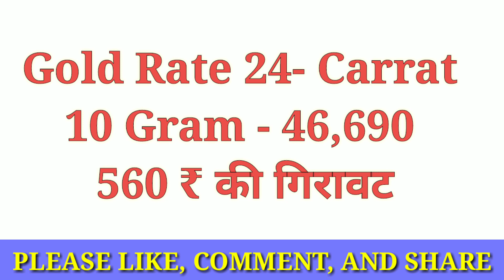Ncdex Market Commodity Bazar Bhav 20 Febuary 2021||Kisaan bazar bhav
Solved quiery...